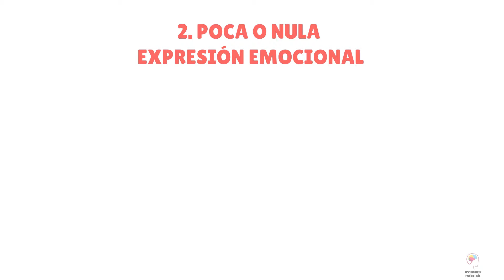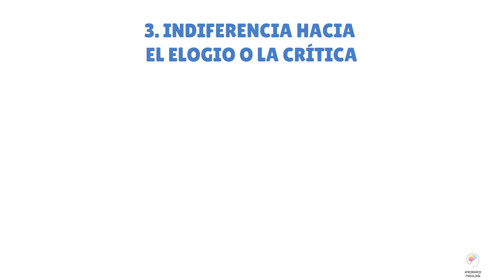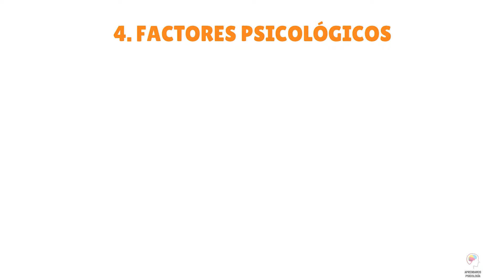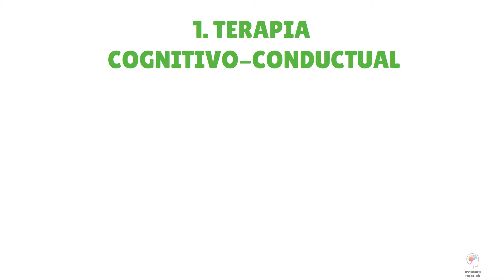¿En qué consiste el Trastorno Esquizoide de la Personalidad?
En este video, exploramos el Trastorno de Personalidad Esquizoide, un tipo de trastorno de personalidad caracterizado por la indiferencia hacia las relaciones sociales y una vida emocional restringida. Descubre sus síntomas, causas y estrategias de tratamiento, mientras desmitificamos este complejo trastorno. Perfecto para estudiantes de psicología y cualquier persona interesada en la salud mental.

¿Has visto mis videos en YouTube y sientes que necesitas algo más personalizado?
🍃 Reserva tu sesión inicial sin costo (30 minutos), donde:
• Analizaremos tu caso específico desde una mirada profesional.
• Descubrirás cómo la terapia puede ayudarte a romper patrones.
• Decidiremos juntos si hay la sintonía adecuada para alcanzar tus metas.